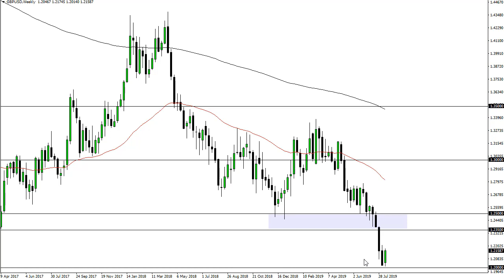GBP/USD Technical Analysis for the week of August 19, 2019 by FXEmpire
The British pound rallied a bit during the week and reached towards the ¥130 level before rolling over slightly on ... For the full article go - GBP/USD Forecast August 19, 2019, Technical Analysis.